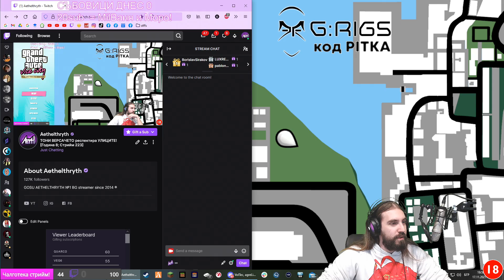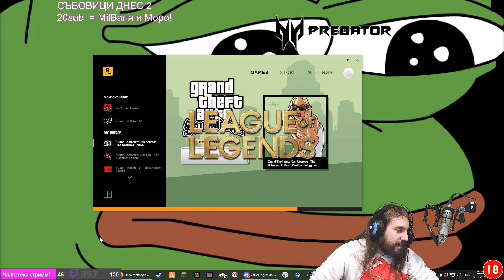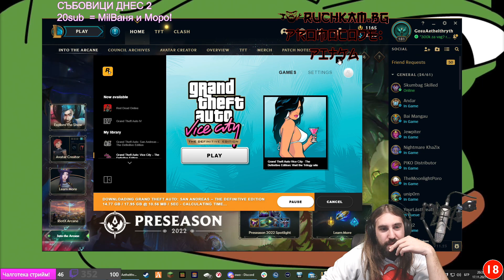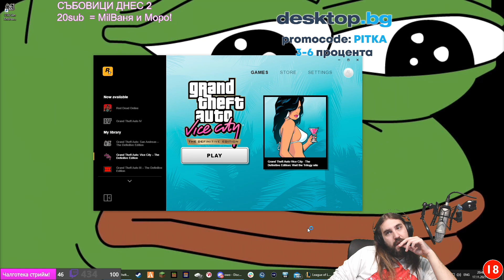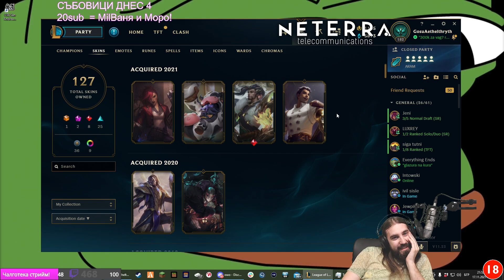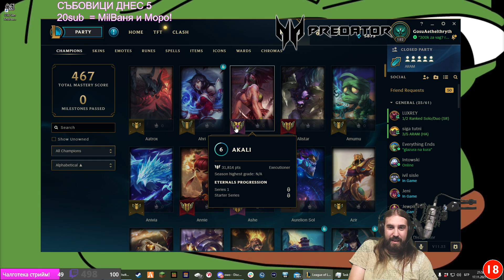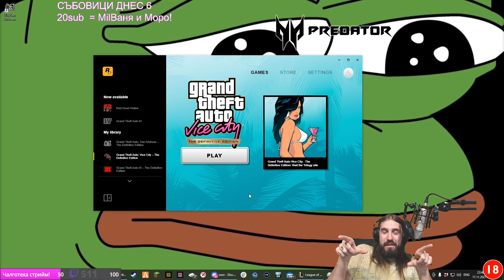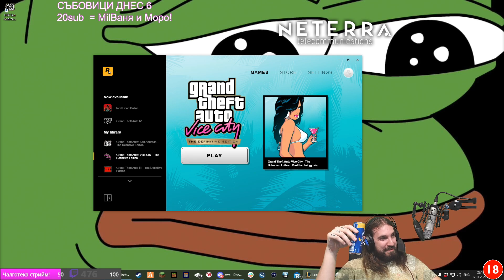17.11.2021 GTA VICE CITY Remastered 2